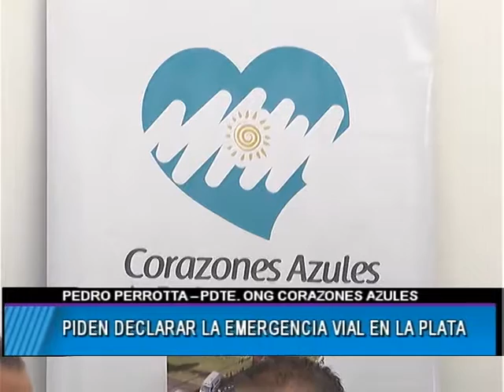PIDEN DECLARAR LA EMERGENCIA VIAL EN LA PLATA